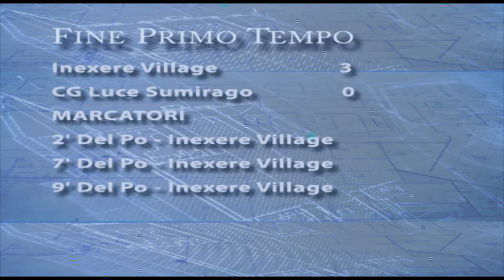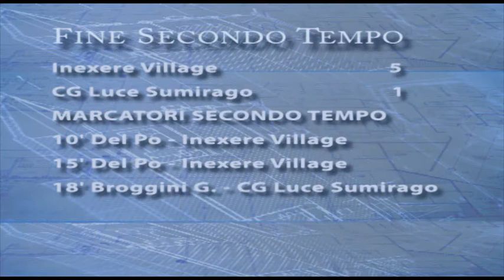Inexere Village-CG Luce Sumirago: la sintesi del match e le interviste ai protagonisti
Highlights della partita Inexere Village-CG Luce Sumirago andata in scena nella serata di domenica 1 dicembre 2013 all'Inexere Village di Bizzarone e valida per la nona giornata di andata della Serie B2 del Campionato CSI di calcio a 7 femminile della provincia di Varese